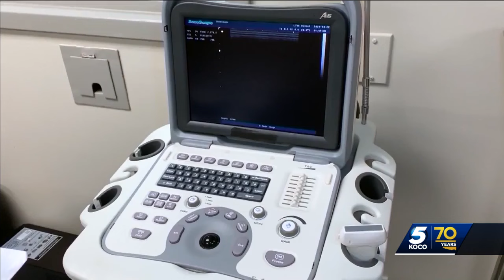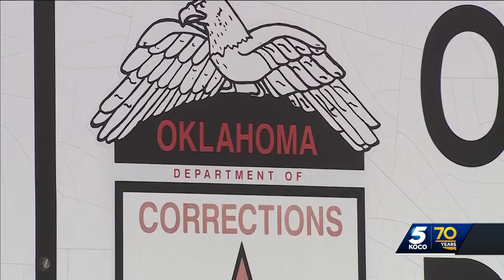Oklahoma next execution set for June after ruling from Court of Appeals